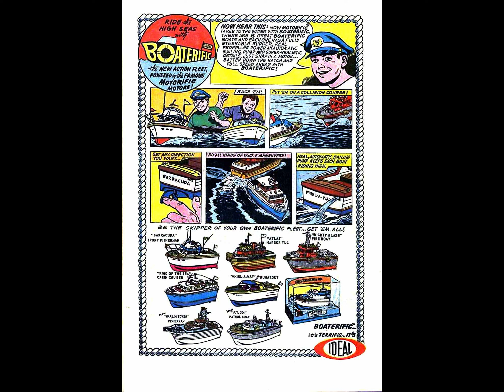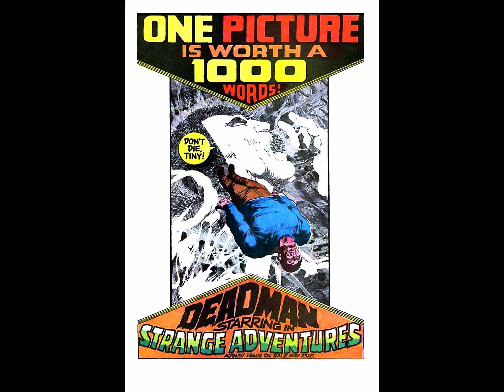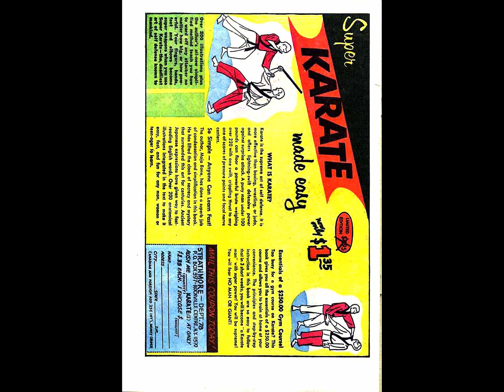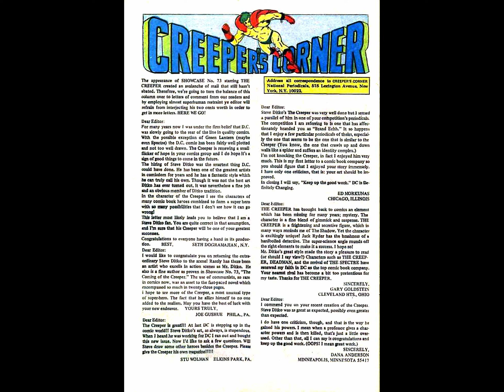Beware the Creeper v1968 #002